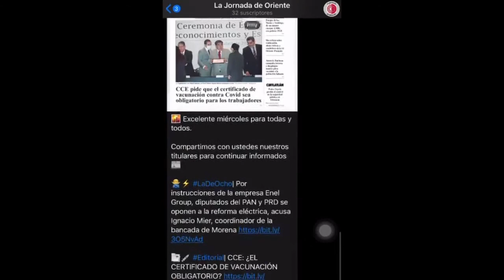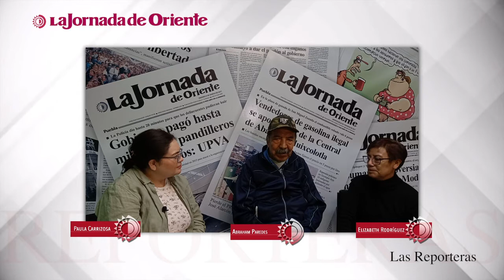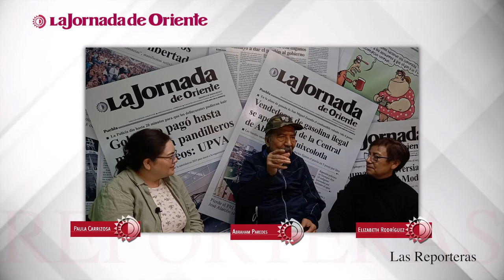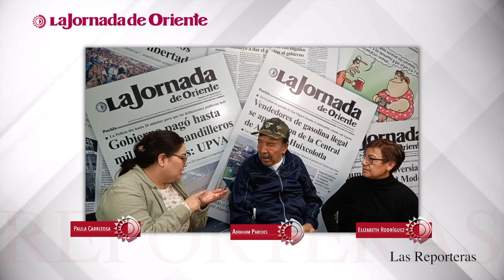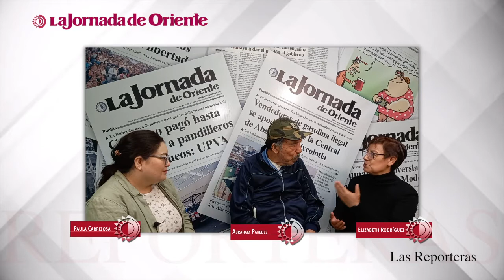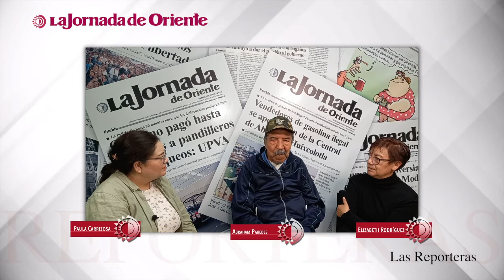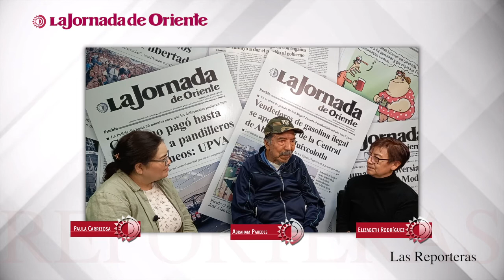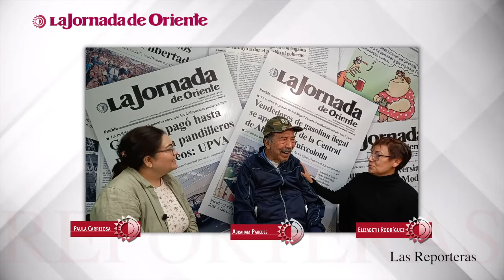Abraham Paredes, una vida de hacer fotografía de corazón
📍📹 Paula Carrizosa en Las Reporteras entevista al fotoperiodista Abraham Paredes, reconocido fotoógrafo poblano, quien hablará sobre su larga trayectorio en el medio